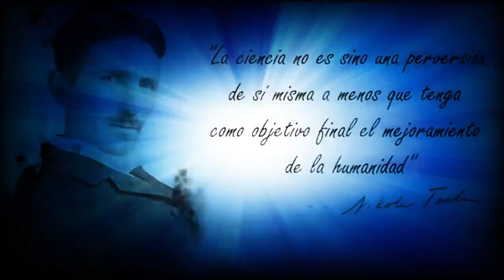EME ZETA "La Esfera"